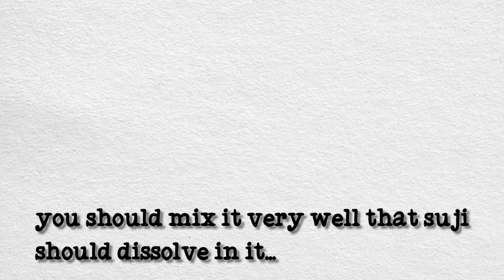How to make "SUJI INSTANT IDLI" || very easy in just 30 mins || very spongy,fluffy....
Instant idli,can be eaten with chutney,sambar,daal...very tasty...